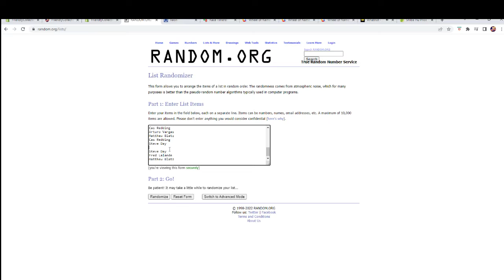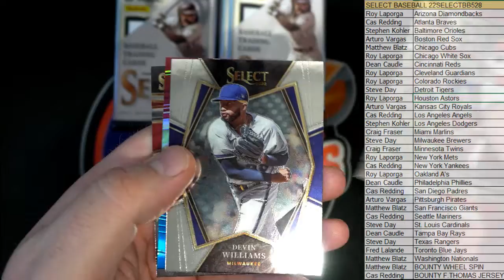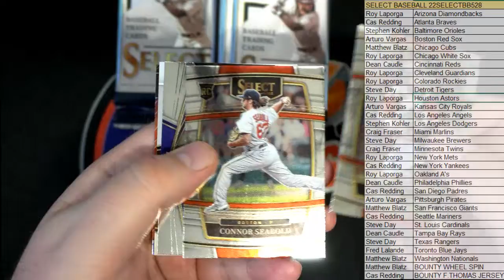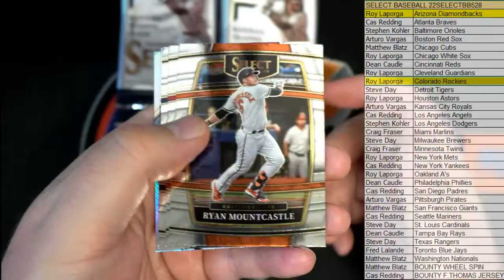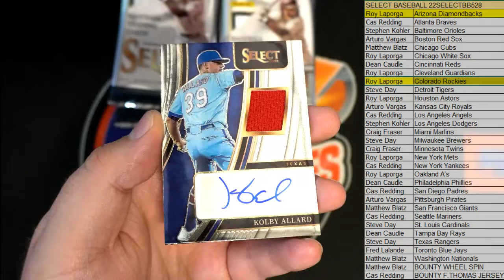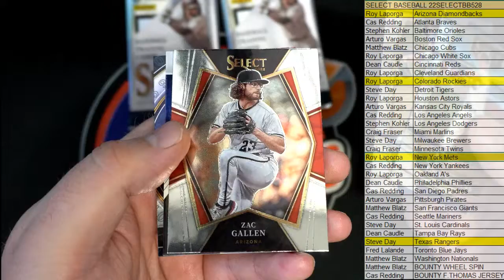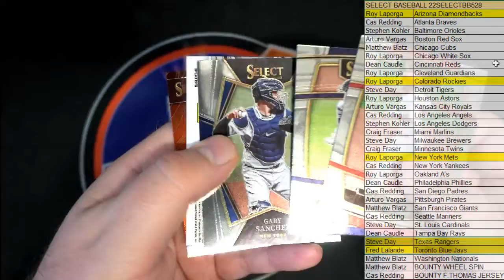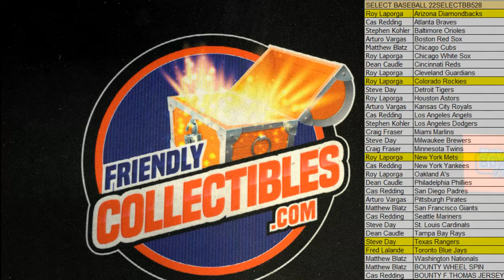2022 Panini Select Baseball Hobby Box ID 22SELECTBB528